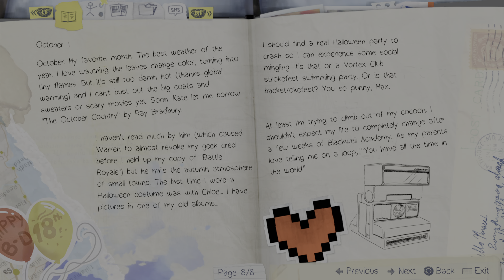LIFE IS STRANGE - Episode 1 - FREE! - Gameplay - PlayStation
Life Is Strange Episode 1 is FREE to play - Episodes 2 to 5 available to buy - via the PlayStation Store.

An immersive episodic adventure game allowing the player to rewind time and affect the past, present and future.

- A truly enthralling adventure game
- Rewind time and change the storyline
- Multiple endings depending on your life choices
- Visually stunning

Is life really so strange? ;)

Life Is Strange™
Episode 1
Free
Gameplay
No Commentary - Just Gaming!
PlayStation console (PS5) running PS4 game edition.